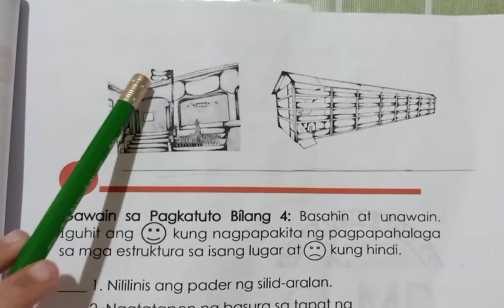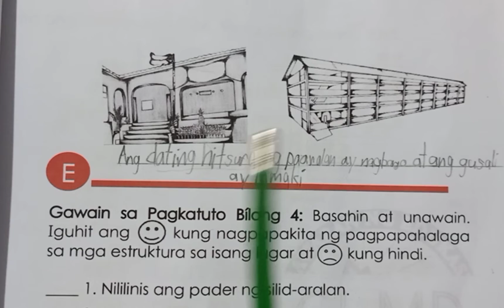ANO ANG NAIIBA SA DALAWANG LARAWAN. AP 1/ QUARTER 4 WEEK 5/ GAWAIN #3